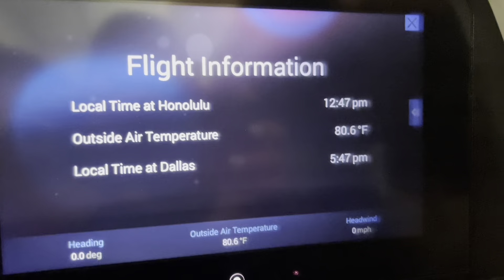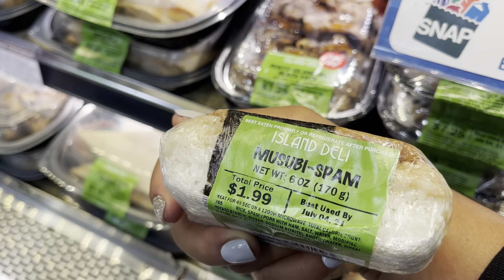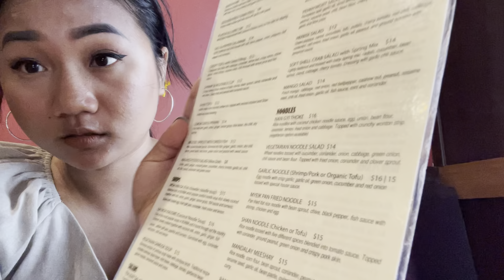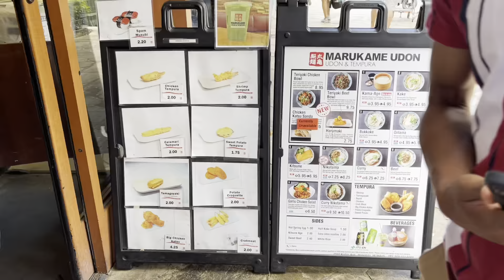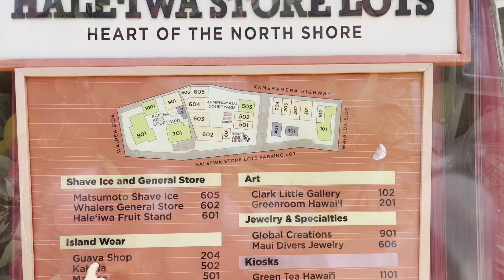A WEEK IN HONOLULU, HAWAII | CHINLADY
Hey guys,
I hope you enjoyed my videos. My real name is Grace Ram Tha
Len (you can call me Grace or Tha Ku). If you like food, fashion, makeup and culture, etc you are in the right place. I am so happy to be sharing with you guys about my life and about my unique culture that I am sure a lot of you guys don’t know
about.
~So, here we go, I am from Myanmar (Burma), Chin. Located in the remote mountain ranges of northwestern Burma, Chin State is home
to an estimated 500,000 ethnic Chin. We, the Chin speak a variety of related languages,
share elements of cultures and tradition. In some of my videos I spoke (Haka, Chin) which most people speak in the Chin State. If you want to learn more about the Chin State, please clink the link below and you can find more about it.
All my videos are dedicated to show love and support to all the Chin people and communities.

Hello nan dam hna maw..

- Ka youtube channel nan zoh caah lunglomhnak tampi ka ngei.